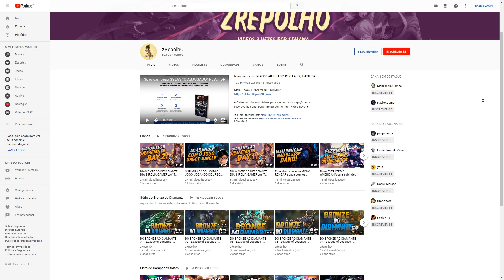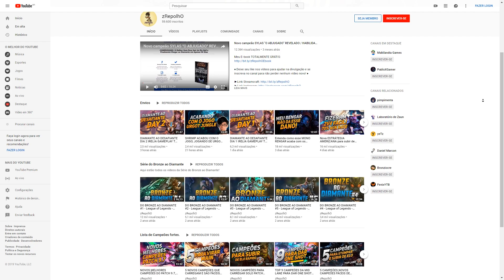Esta PARTIDA RANQUEADA no FERRO durou mais de 5 HORAS!